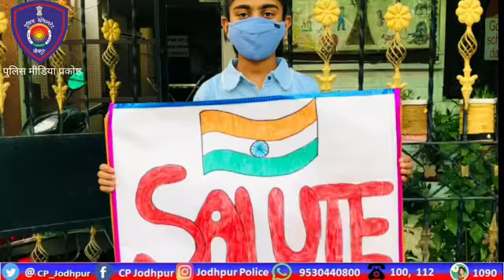Corona awareness campaign video for Covid 19 warriors Jose Mohan IPS Jodhpur Police Commissioner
Corona awareness campaign video Jose Mohan IPS Jodhpur Police Commissioner highlighting the Corona warriors of Jodhpur